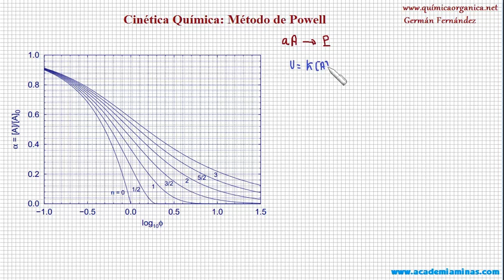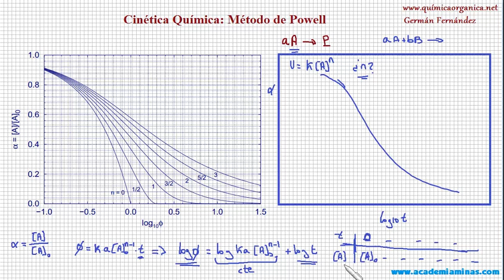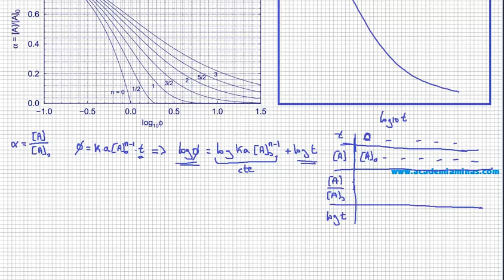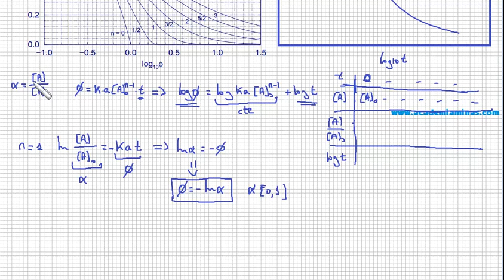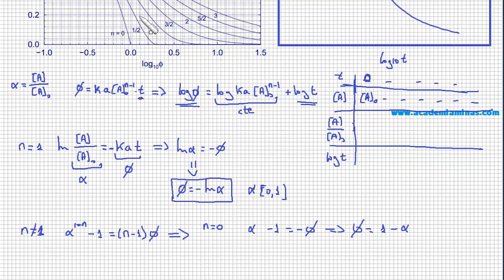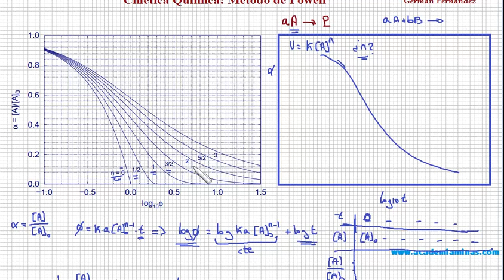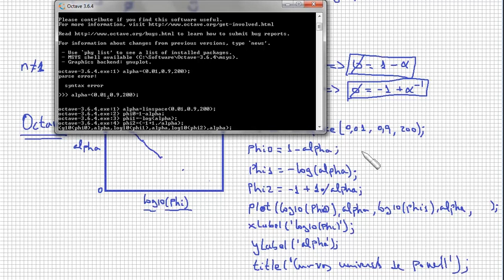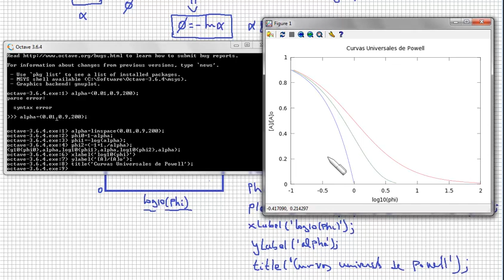Cinética Química. Método de Powell y obtención de las curvas universales con Octave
Método de Powell para determinar ordenes de reacción y dibujo de las curvas universales de Powell con el programa Octave